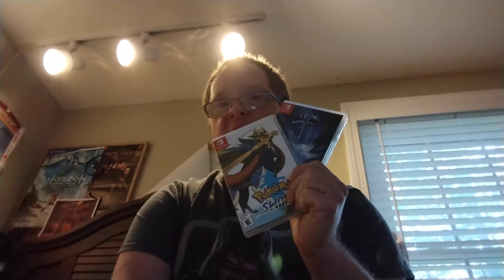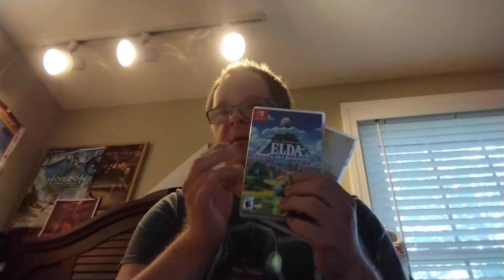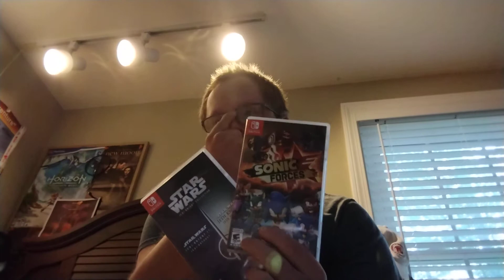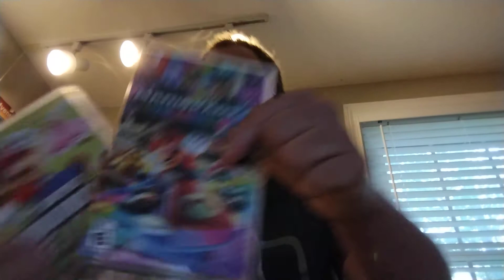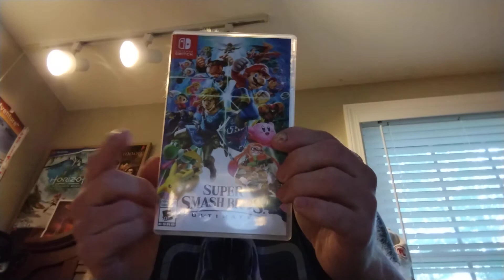My childhood memories are probably back in Nintendo switch